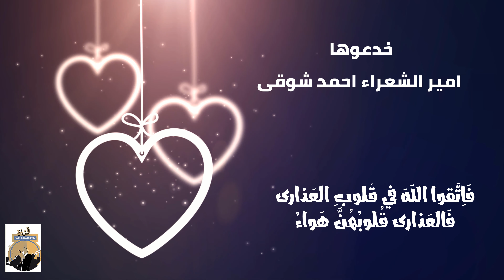أحمد شوقى خدعوها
من روائع امير الشعراء